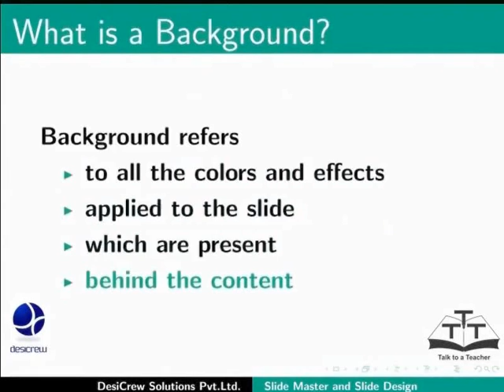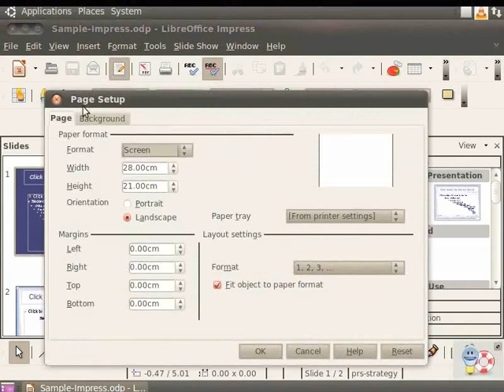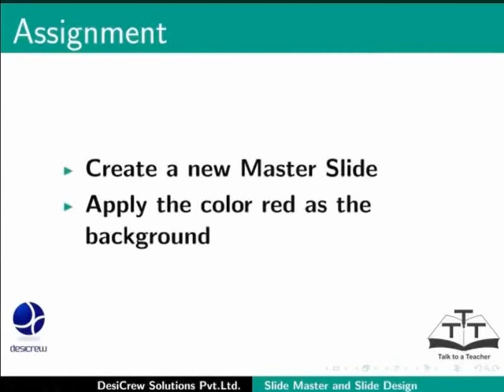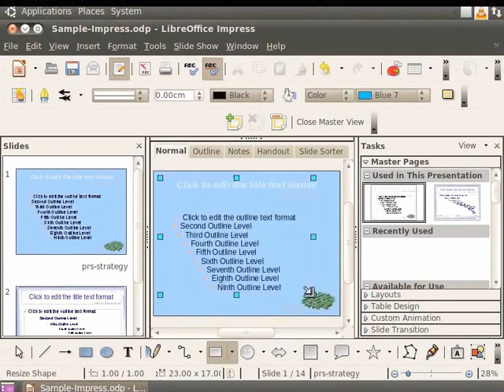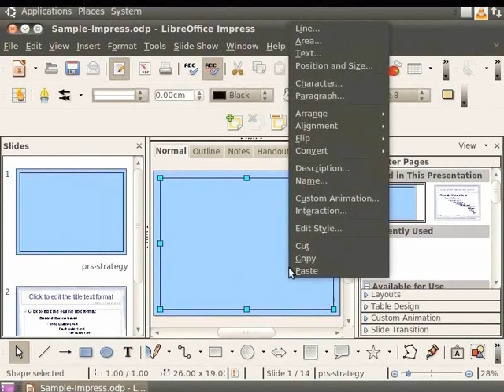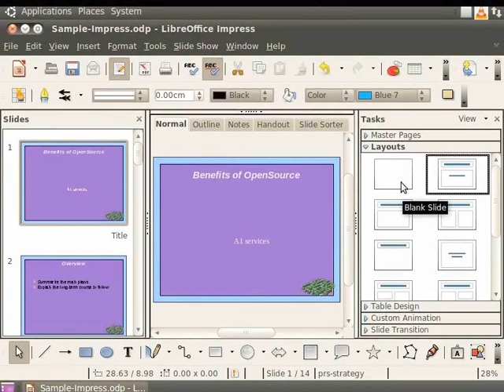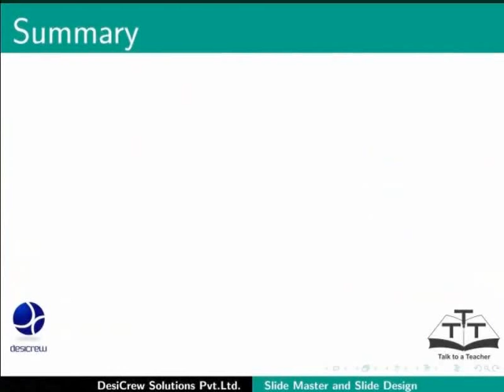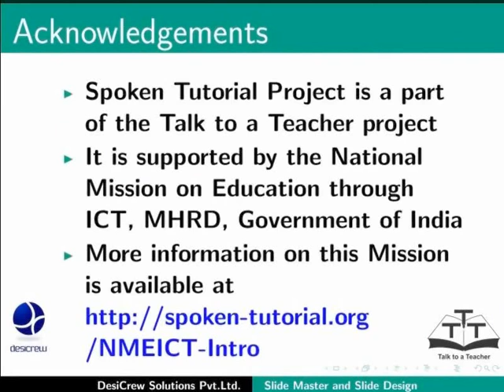Slide Master Slide Design - Marathi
स्लाइड मास्टर, स्लाइड डिज़ाइन
स्लाइड्स साठी बॅकग्राउंड तयार करणे.
विविध स्लाइड टेम्पलेटस(लेआउट)